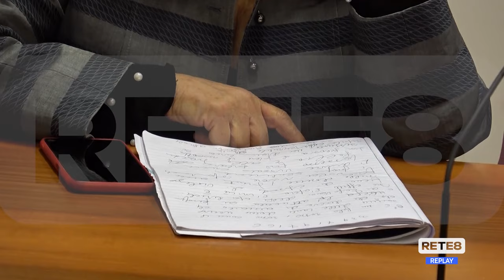Pescara - "Mai sole", per dire no alla violenza